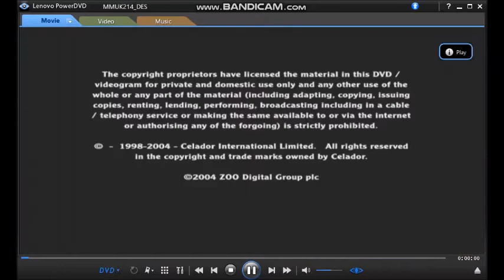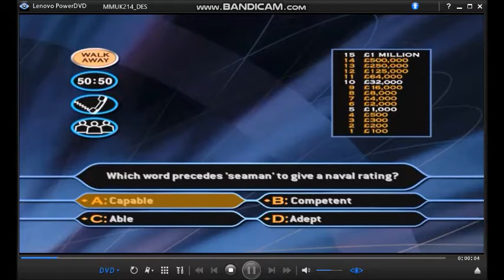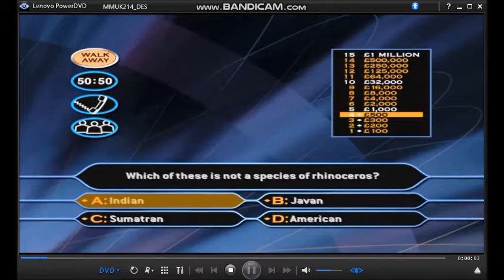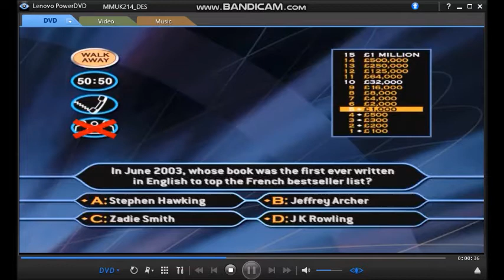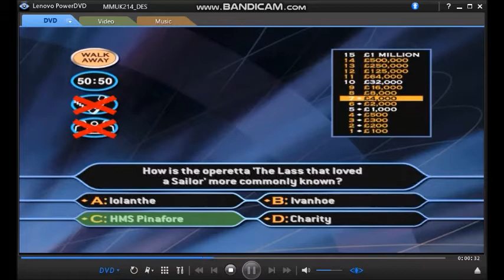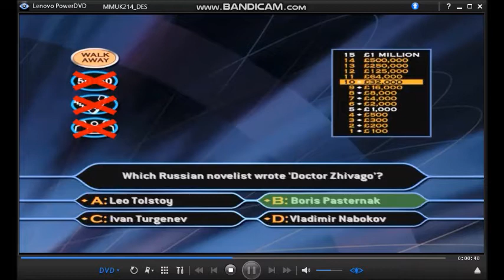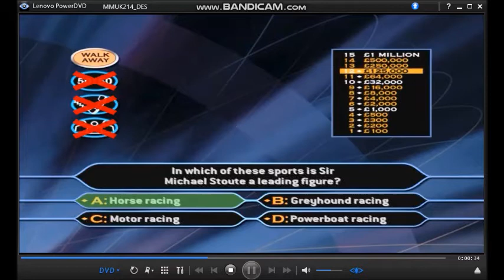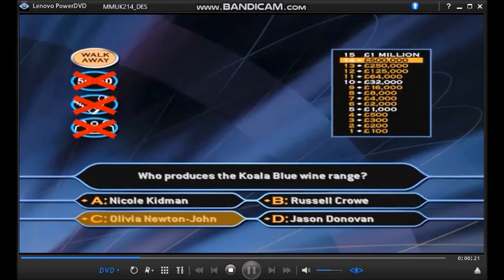WWTBAM 2nd Edition DVD Gameplay (Celebrity Special) #29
Date recorded Thursday 5th April 2018
(Here we go again viewers and celebs) Hello and welcome to Who Wants To Be A Millionaire? 2nd Edition DVD Game Celebrity Special. Your Thursday briefing commences with some celebrities waiting backstage after minutes in make-up and all ready to go to win some money of these good charities it really couldn't be simpler than anything else! We're here for the final two celebrity shows today and tomorrow.
From a keen TV gardener to a weather personality. Well what more could you want! This is our handy guide to answer 15 questions to reach the £1 million level.
I think I've been copying Ingram Wilcox's run to a million again, he was the fifth million pound winner. He has joined by Judith Keppel, David Edwards, Robert Brydges and Pat Gibson but not Major Charles Ingram! He was coughing and cheated.
Davina McCall is following you on Twitter and other social media to share your comments about the video.